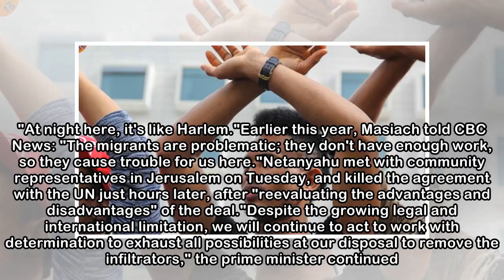More uncertainty for African asylum seekers in Israel after zigzag from PM | CBC News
The flip-flop by Israel's Prime Minister Benjamin Netanyahu this week, killing an agreement to resettle thousands of African asylum seekers to Western nations, appeared to shock the United Nations and...